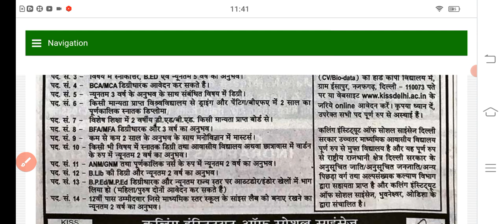PRT TGT PGT के साथ अन्य पोस्ट के लिए Vacancy